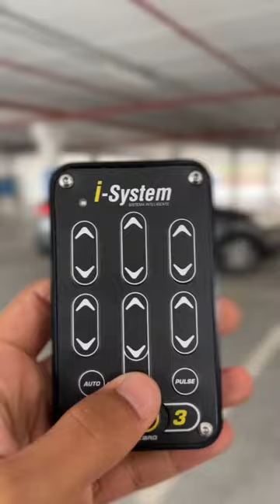HYUNDAI CRETA COM SUSPENSÃO A AR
Molas Esportivas: youtube-mola
Suspensão a ar: YOUTUBE-AR
Suspensão fixa: YOUTUBE-FIXA
Suspensão a rosca: YOUTUBE-ROSCA

+SOBRE A TEBÃO SUSPENSÕES

Maior fabricante de Suspensão Especial do país, a Tebão Suspensões modifica carros originais em rebaixados, e nesse canal você confere todas as tendências do mundo dos baixos, curiosidade, dicas e muito mais!

Suspensão a Ar, Suspensão Fixa e Suspensão a Rosca é aqui!